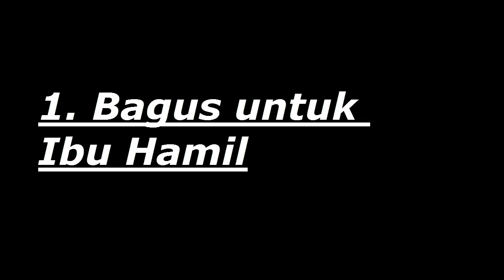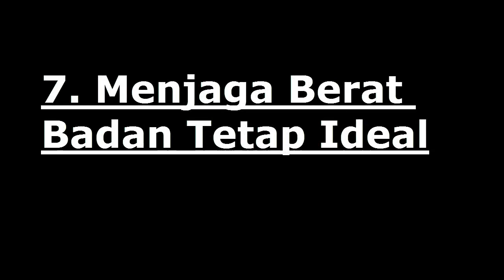10 Manfaat Buah Alpukat Untuk Kesehatan Dan Kecantikan Kulit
Hy guys...

10 Manfaat Buah Alpukat Untuk Kesehatan Dan Kecantikan Kulit
Manfaat alpukat,
Khasiat alpukat,
Tanaman alpukat,
Manfaat buah alpukat,
Kesehatan manusia,
Penyembuhan penyakit,